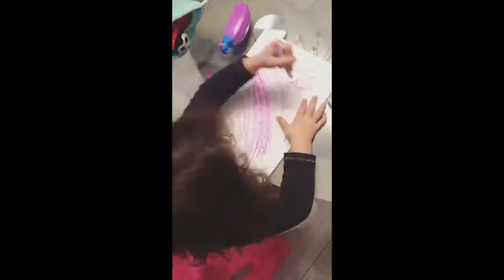BANGS GARCIA BIRCHMORE BABYS PLAYING IN THE PARK